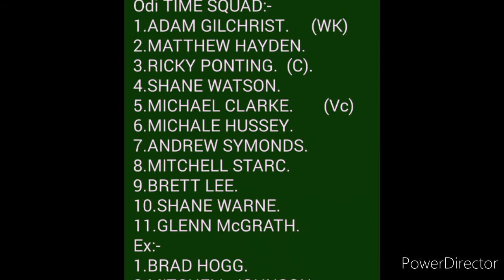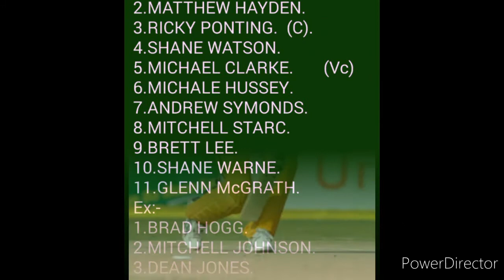IND ALL-TIME BEST ODI SQUAD VS AUS ALL-TIME BEST ODI SQUAD.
IND ALL-TIME BEST ODI SQUAD VS AUS ALL-TIME BEST ODI SQUAD.  2020